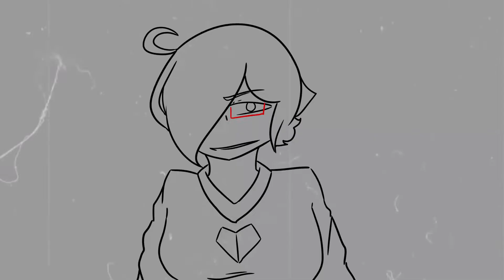still feel alive || KU2 ANIMATION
god my hand hurts. I really tried on the animation but got really lazy around Willow, John, and Taro's part whoops.

▶The Video Credits
Song:  still feel - half•alive
Characters: Devlin King, Willow-Kuma, Devlin Syo, Reed, Taro, Lily, Mack